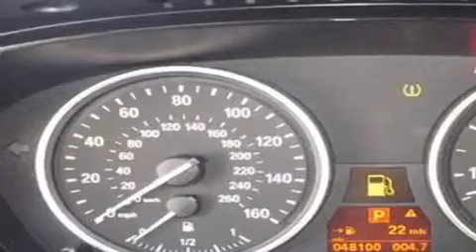2008 BMW 535xi Seattle WA 98108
We are proud to present this 2008 BMW 535xi.

 Year: 2008
 Make: BMW
 Model: 535xi
 Engine: 3.0L I6
 Trans.: Automatic
 Exterior: Black
 Miles: 48,100
 Interior: Tan

 5910 Corson Ave S.

 Pre-Owned 2008 BMW 535xi Seattle WA